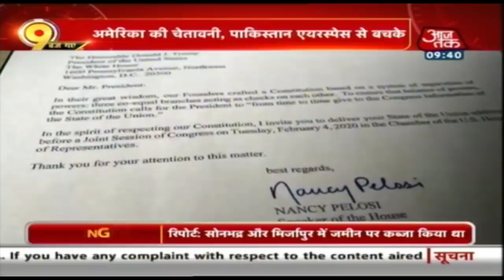पाक में छिपे आतंकियों के निशाने पर अमेरिकी विमान..US ने जारी किया एडवाइजरी